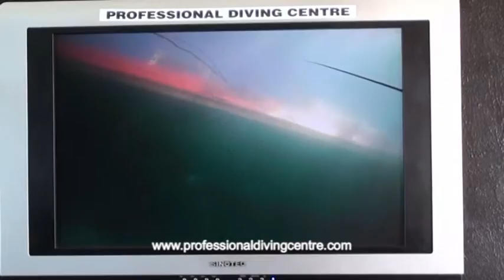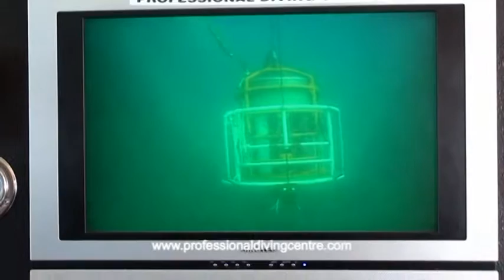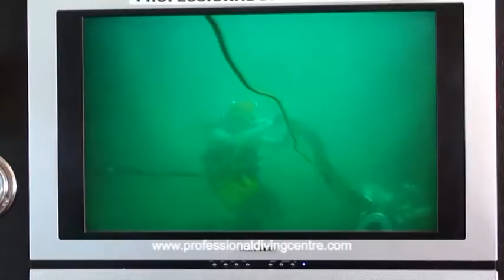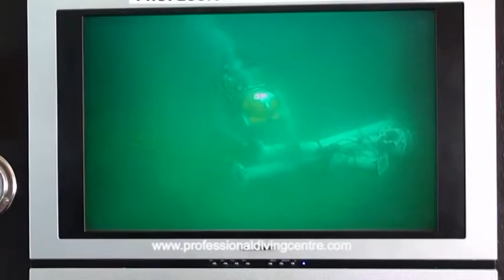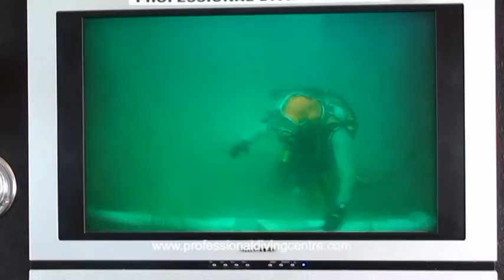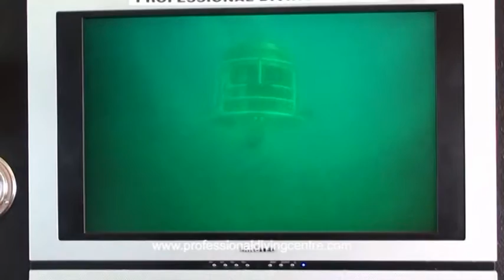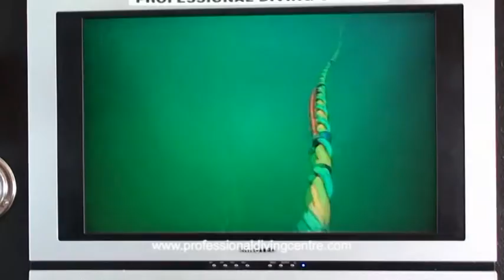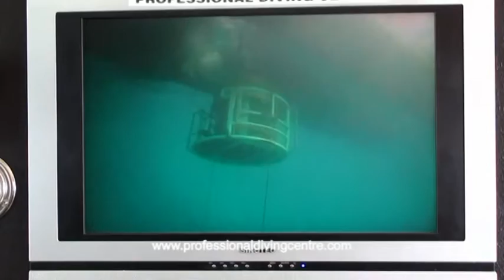Deepworx Flange Task - Commercial Diving Training - PDC Commercial Diving School Durban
Professional Diving Centre: Commercial Diving School
Basic Flange / Pipe Task on sea bed at 25 metres off DSV Deepworx